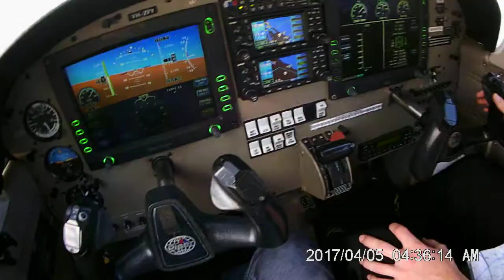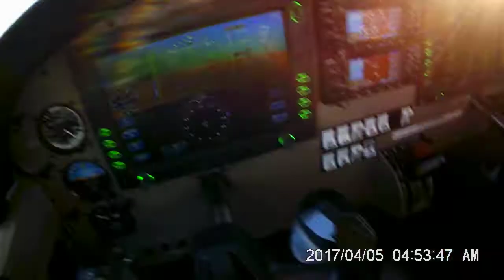Take off from Bankstown